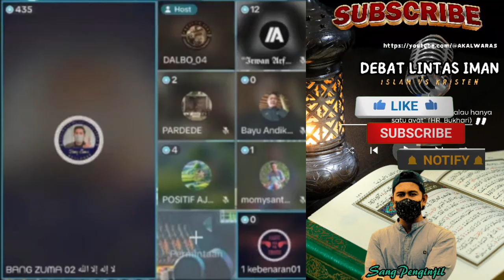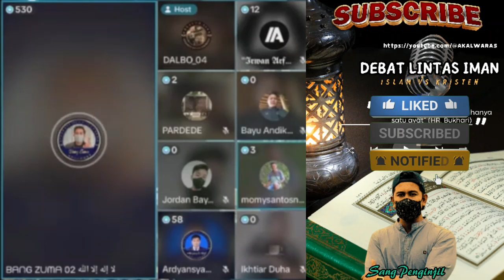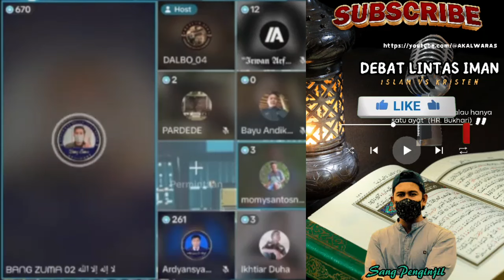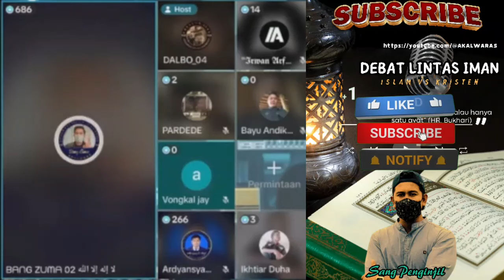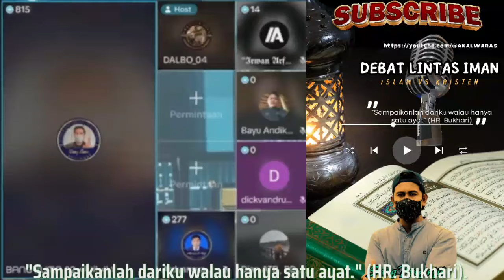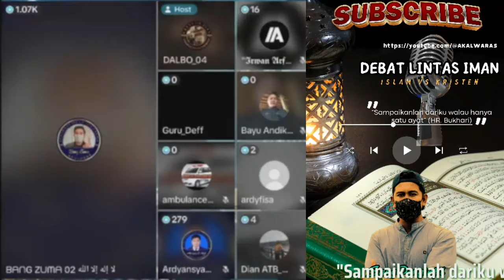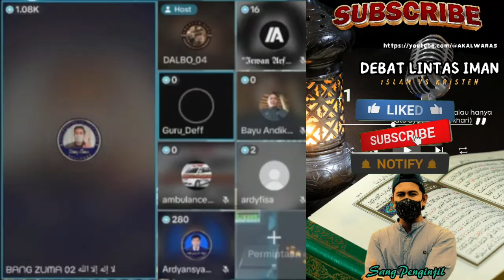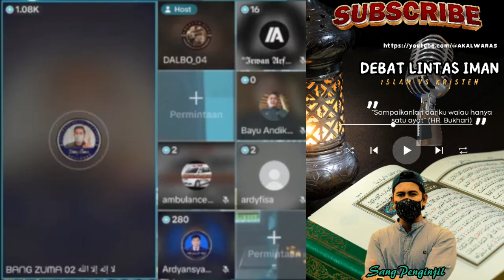Statement Oten Lucu.!!! Umat Islam Hanya Iri,Karena Kristen Punya Sang Penyelamat,Yaitu Tuhan Yesus!